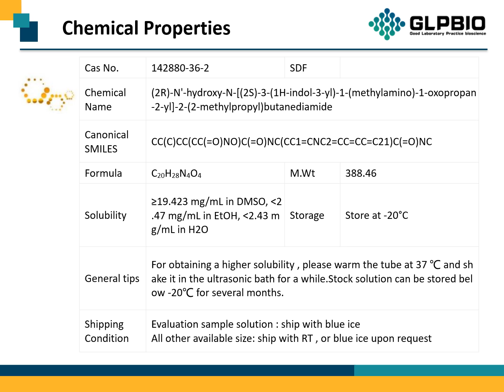GC14523 GM 6001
Protocol, Chemical Properties, Background of GM 6001